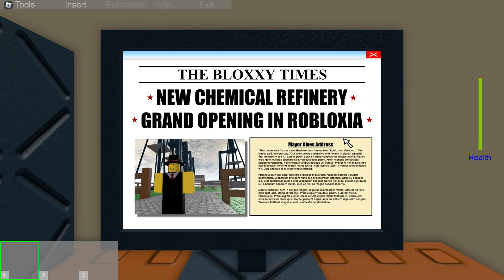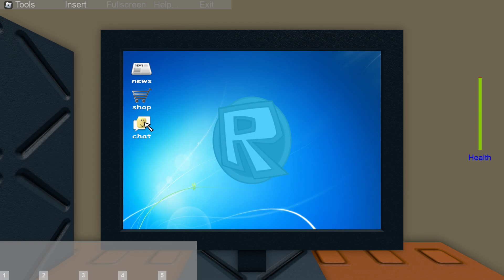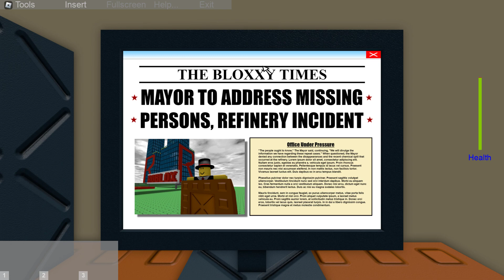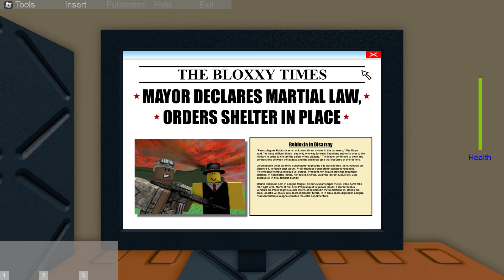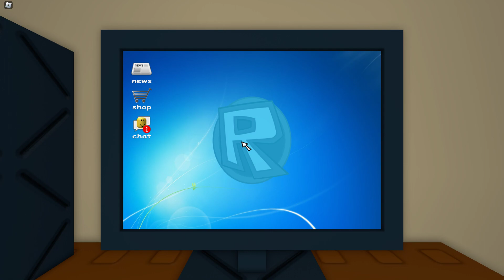Jim's Computer- Roblox